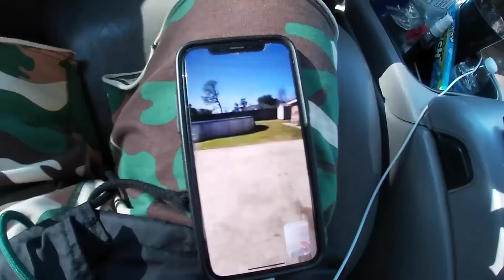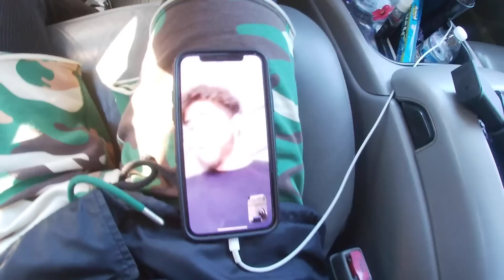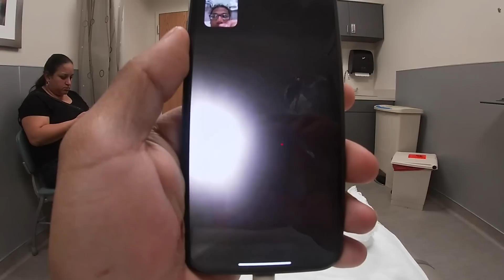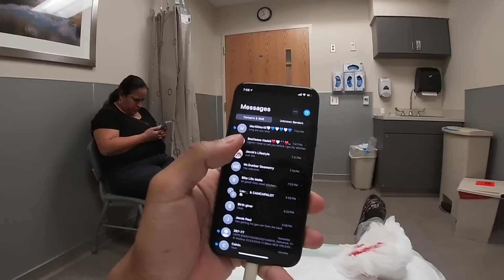Little Bro Totaled his YFZ450 (Ends Up In Hospital) | Jacob's Lifestyle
Search Jacob's Lifestyle on your favorite Music source!